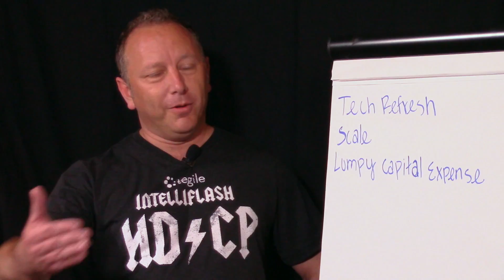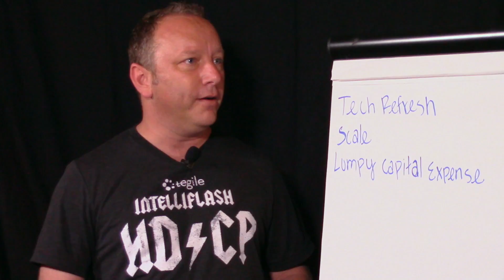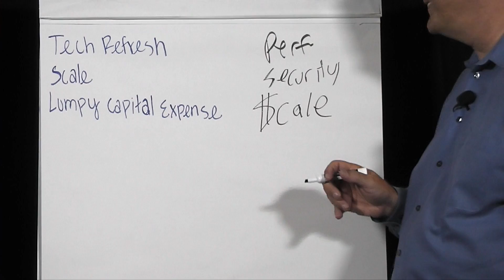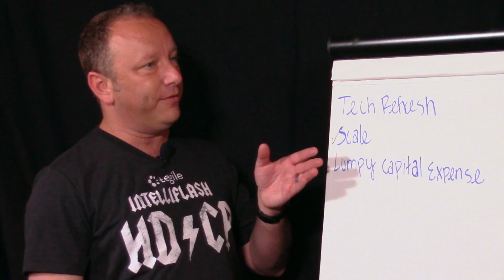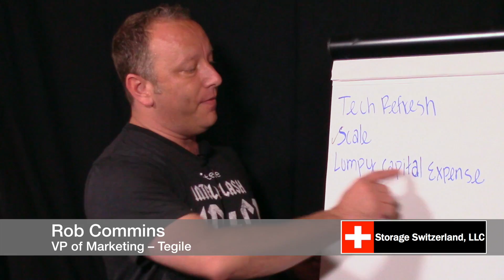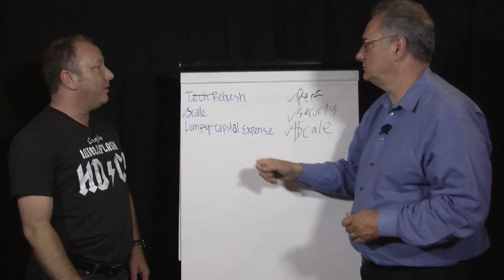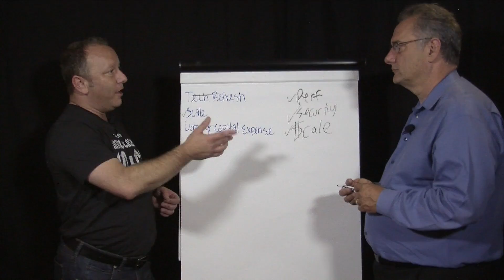Overcoming the Cloud Privatization Problem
The allure of the public cloud may be wearing off. The theoretical consistent cost of the cloud has proven to be false. CIOs constantly complain about the surprise bill from their cloud provider at the end of the quarter. The solution is to keep or bring IT services in-house but most storage systems have failed to address the problems that drove customers to the cloud in the first place, namely tech refreshes and scalability concerns. In this ChalkTalk Vvideo, my colleague Curtis Preston, invites Tegile's Rob Commins into our VMworld studio to discuss how IT can overcome the cloud privatization problem.